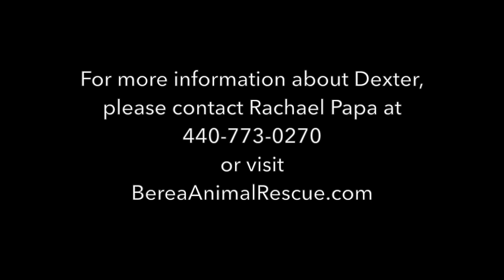Dexter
Dexter is an 18-month-old German Shepherd mix weighing in at approximately 72 pounds. His adoption fee is $165.